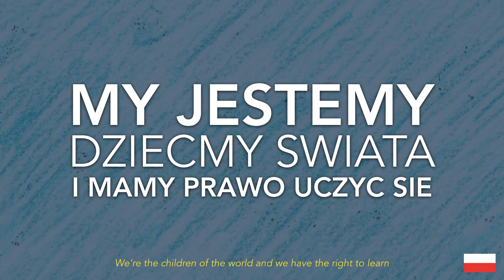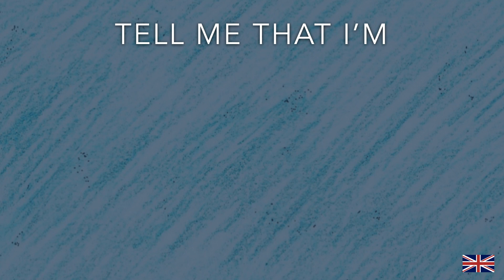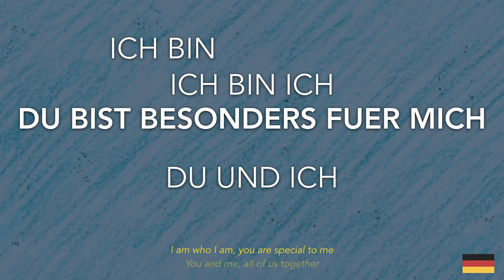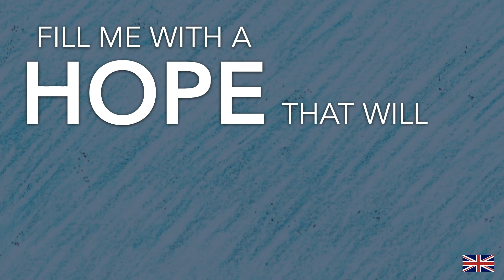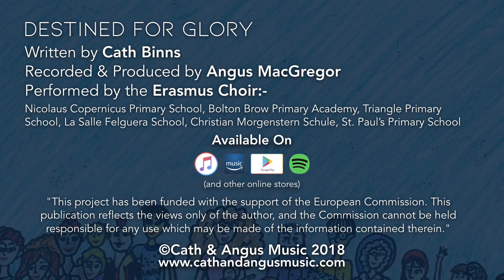Destined for Glory - Official Lyric Video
Almost 100 primary school children from England, Poland, Germany, Ireland and Spain have collaborated to record the song “Destined For Glory”.

The song marks the end of a fantastic project involving teachers and children from various schools across Europe.  The focus of the project was on the rights of a child, aiming to inform youngsters about immigrants, refugees and asylum seekers, encouraging greater understanding, empathy and open hearts to those in our communities and beyond.

50% of all digital sales will go to St Augustine’s - a West Yorkshire based charity which supports refugees and families seeking asylum.